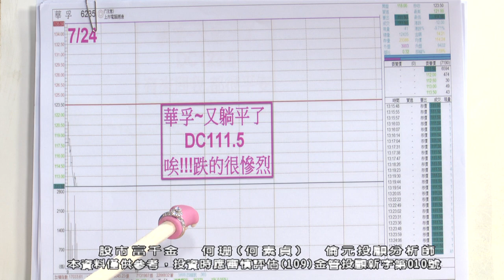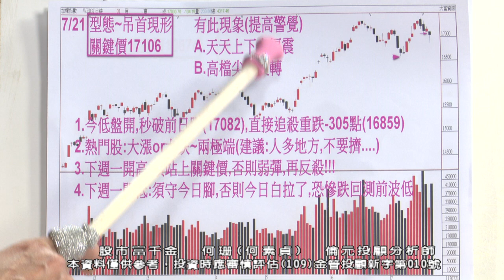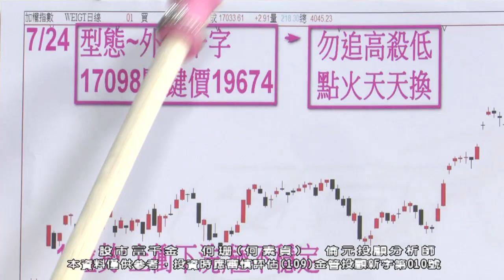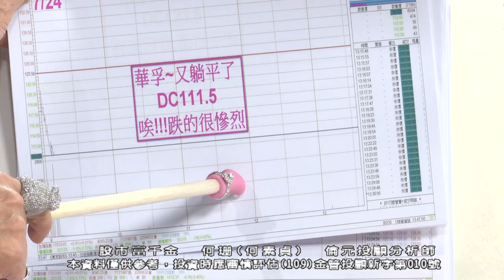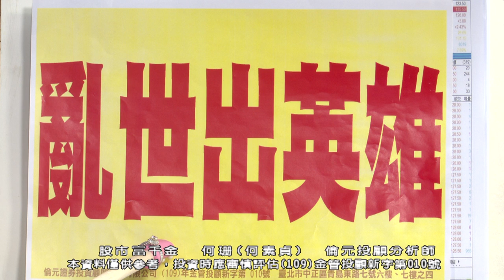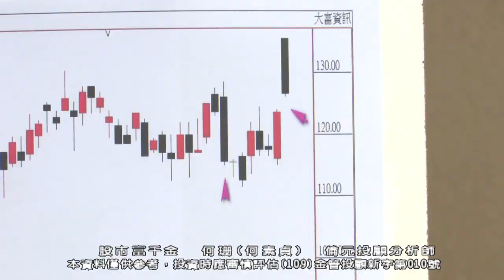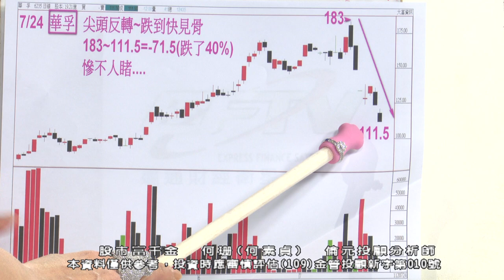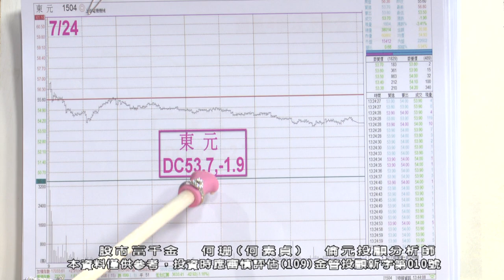20230724 1900 何珊 股市富千金